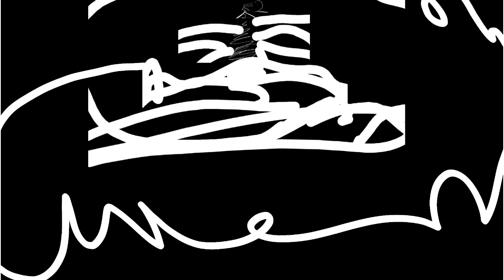New phase for mr incredible becoming longest beard